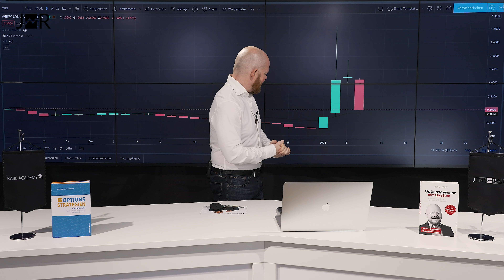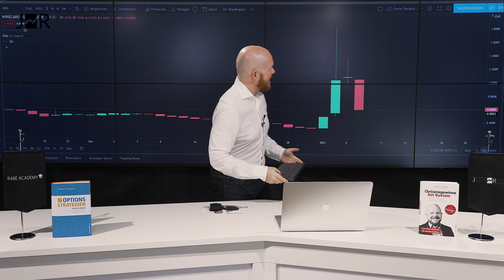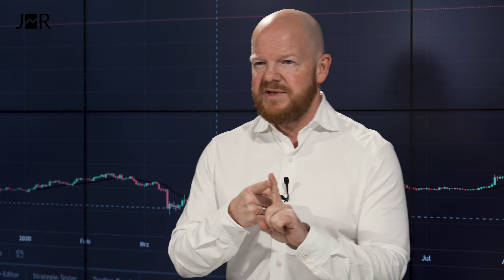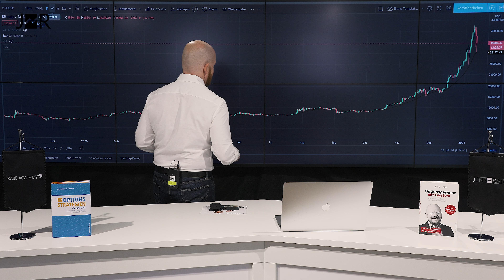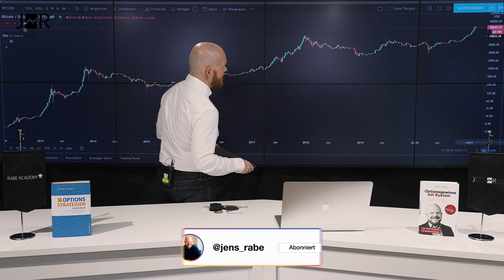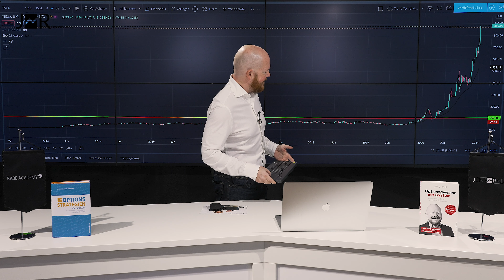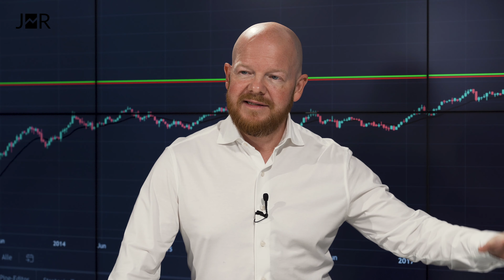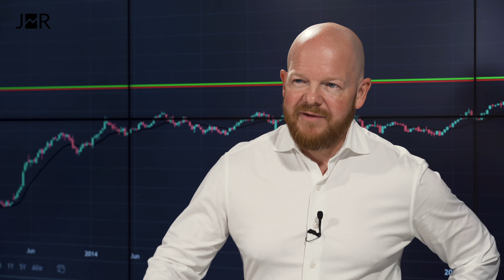Bitcoin, Tesla, Wirecard - Blase oder alles ganz rational?